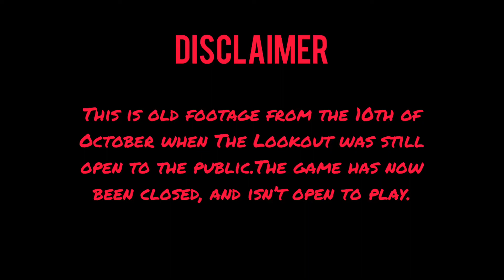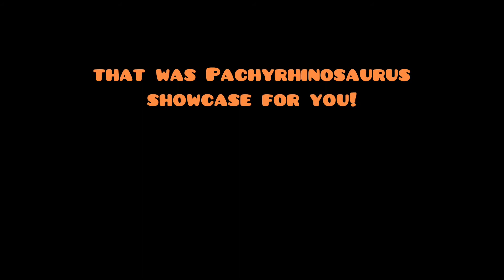Pachyrhinosaurus Showcase! | The Lookout (Era of Terror)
In this video i showcase the dinosaur Pachyrhinosaurus in The Lookout. This is old footage from the 10th of October, and the game has since been closed by the developers. More showcase videos will be coming soon on other dinosaurs from The Lookout.

What is The Lookout on Roblox?

The Lookout is a WIP build for the upcoming revamp of Era of Terror. What is currently in-game is a bare-bones demo of dinosaurs within an incomplete iteration of a new map.

Who are ThePolarPals?

We (ThePolarPals) are content creators who, despite the Arctic cold, strive to provide you with enjoyable and comedic entertainment while being family friendly. We'll do our best to supply you with plenty of videos to watch as we journey through different animations, games and tutorials.

We upload new videos every week and we'll do almost anything you can imagine, so give us some suggestions in the comments or in our discord and we'll be sure to get back to you soon!

Want to have a say in what we do? To know to the ins and outs of our channel?